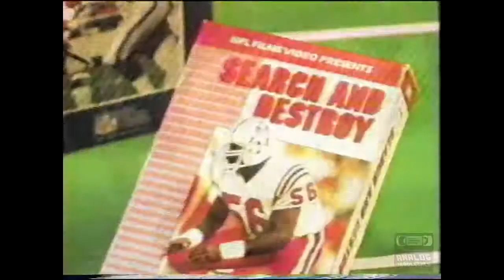NFL's Greatest Hits | VHS | Television Commercial | 1991